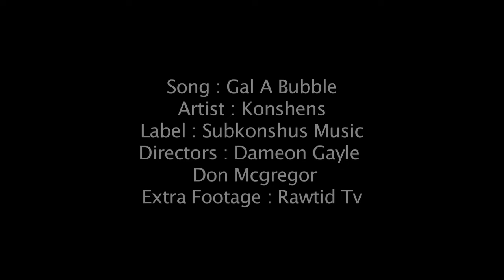Konshens - Gal A Bubble (Official Music Video)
ABOUT KONSHENS
Since exploding on the music scene in 2005, the Jamaican born Konshens has become one of the few true icons/superstars in Dancehall, Reggae, and Global music. Having worked with the likes of Chris Brown, Cardi B, Doja Cat, Major Lazer, Chainsmokers, Sean Paul, Rick Ross, Nipsey Hussle, Ty Dolla Sign, E40, Enrique Iglesias, Rvssian, Nicky Jam, Farruko, and many more, there is no genre and musical styles off limits to this proven global hit maker. His international smash hits "Bruk Off" and 2017's "Turn Me On”, to name a few, have helped drive towards his goal of elevating Dancehall and Jamaican music to a truly global level and acceptance world wide.